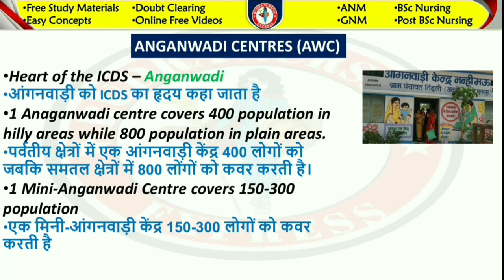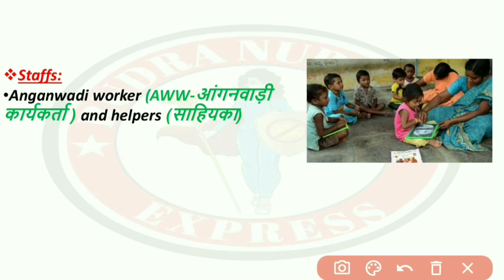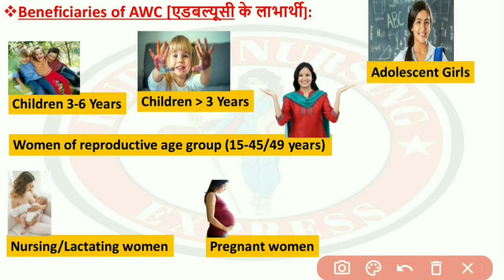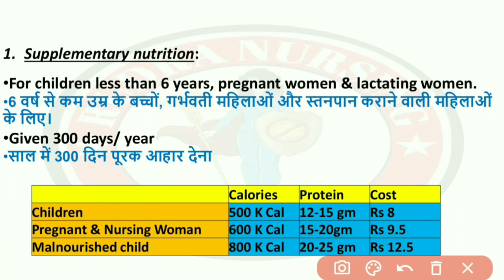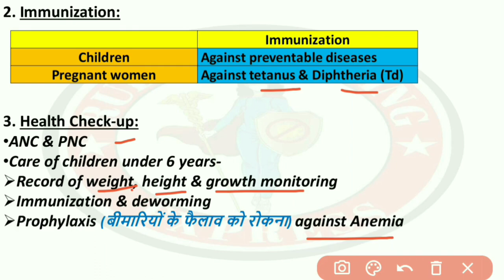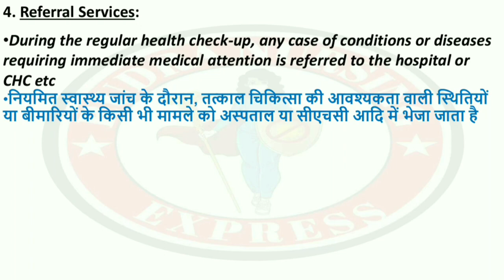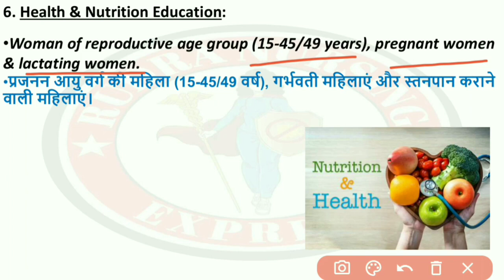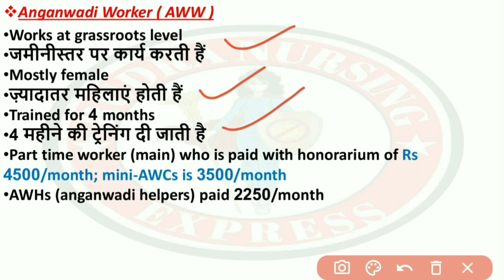Anganwadi Centre | AWC | Anganwadi Worker | AWW | Community Health Nursing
नमस्कार मित्रों, आज हम CHN के अंतर्गत "आंगनवाड़ी सेंटर" के बारे में चर्चा करेंगे। इस विडियो में हम समझेंगे-
*Introduction
*Staffs
*Beneficairies
*Services
*Anganwadi Workers
आशा करता हूँ कि यह विडियो आपके लिए काफी helpful रहेगा। यदि आपको यह विडियो पसंद आया है तो इसे like जरूर करें और अपने दोस्तों के साथ ज्यादा से ज्यादा विडियो को Share करें साथ ही चैनल को SUBSCRIBE करना बिलकुल भी न भूलें. Thank You